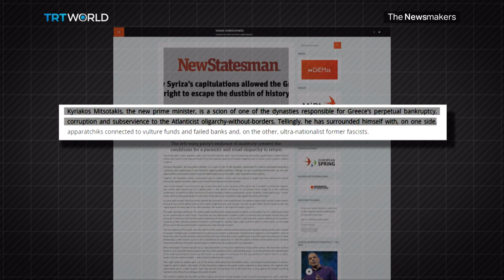Greece’s Conservative U-Turn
Economists are keen to see if Greece’s new Prime Minister, Kyriakos Mitsotakis, can deliver on his many promises. He says he can turn the Greek economy around, privatise businesses and create jobs. But with the worst rate of unemployment in the Eurozone, is Mitsotakis' promise of change just another instance of prime ministers over-promising?

Guests:
Dimitris Keridis
Member of Parliament with New Democracy Party

Dimitris Rapidis
Representative of the Syriza Party